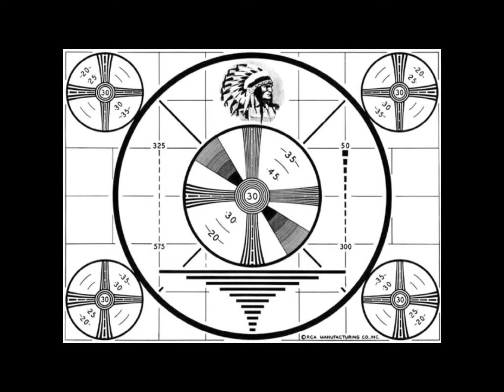PARKVILLE 1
NIGHT RIDE IN PARKVILLE MARYLAND